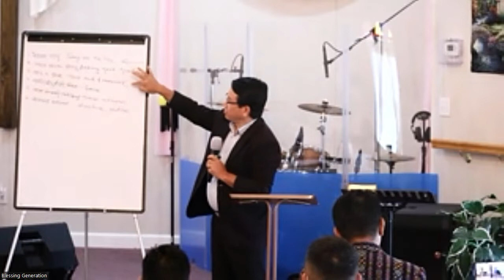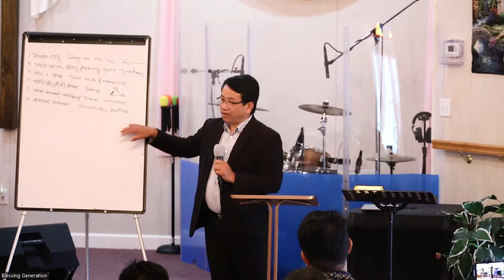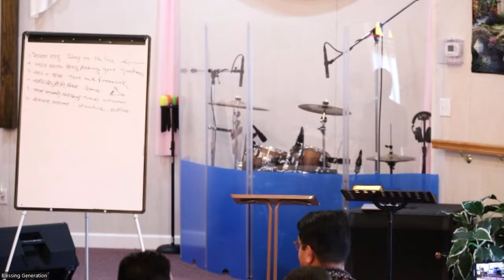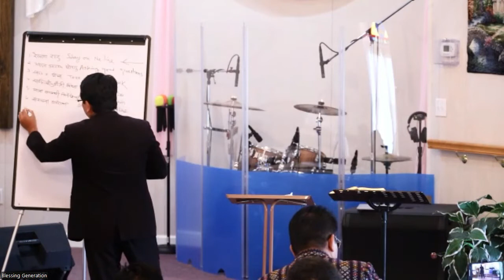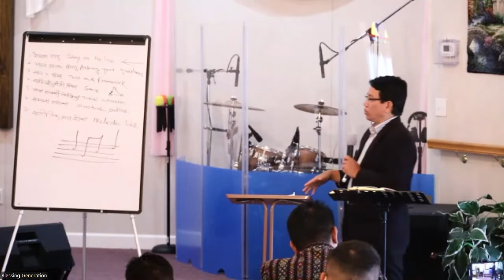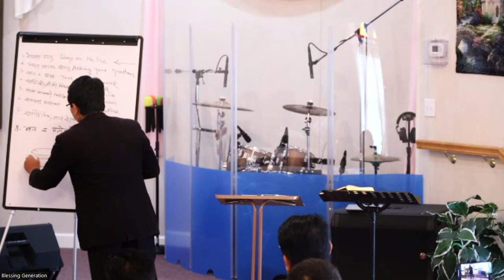Ps lazarus TNT part 1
This video is teaching TNT